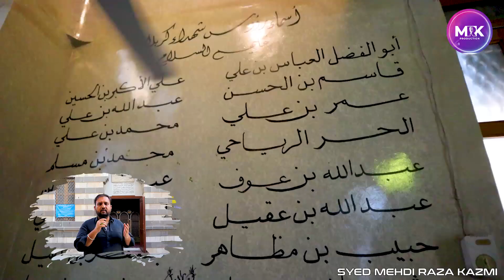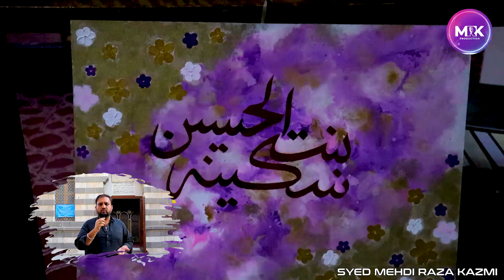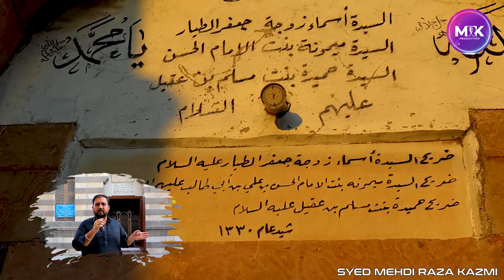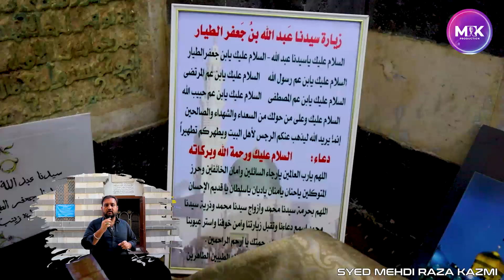Shaam Ki Ziaraat [Syria Baab e Sagheer] Host Syed Mehdi Raza Kazmi Al Mushehdi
Embark on a spiritual journey with MRK Production's latest documentary, 'Zyarat in Seriya.' Join our host, Syed Mehdi Raza Kazmi, as he guides us through the sacred pilgrimage to one of the most important Zyarat sites – Baab e Sagheer and the Roza of Bibi Sakina Bint al Imam Hussain. Filmed in the heart of Seriya Sham, this powerful documentary offers a deep insight into the historical and spiritual significance of these revered locations. Immerse yourself in the rich heritage and profound connection of this holy visit.